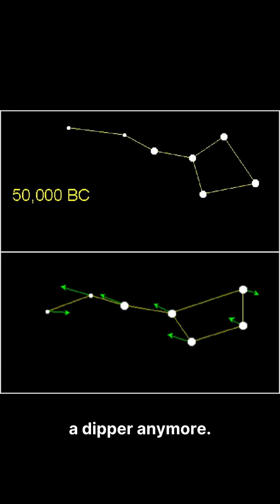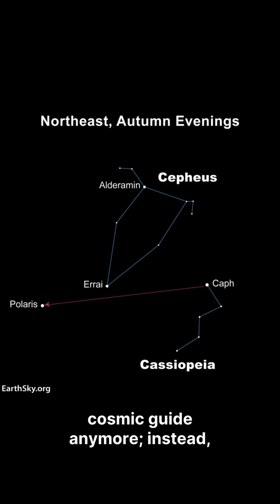The Sky Is About to Change Forever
Discover how Earth’s night sky will transform over the next 50,000–100,000 years as stars drift across the galaxy. This short, visually stunning explainer reveals why today’s constellations — including the zodiac signs — will completely change shape, why Orion and the Big Dipper won’t look familiar anymore, and how future generations will see an entirely new sky. Learn about stellar motion, shifting pole stars, and the evolving star map of our cosmic neighborhood.